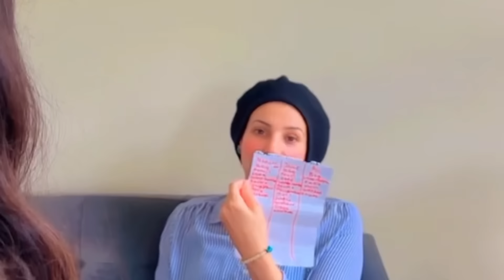العودة للمدارس .ناتالي وجوليا وعلي عملوا شوبينغ كامل للمدارس .ليش أم ناتالي اشترت بس لبناتها